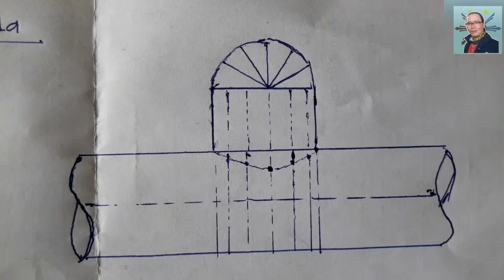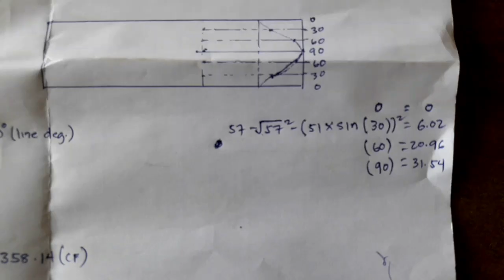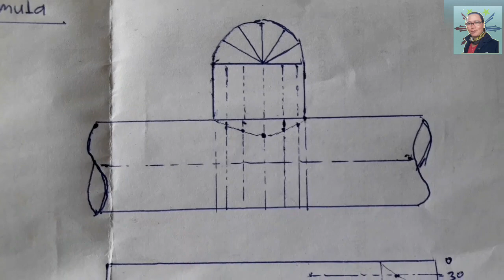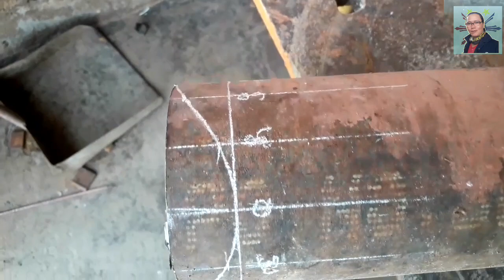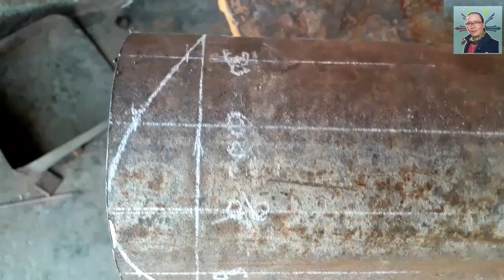SADDLE TEE LAYOUT AND FORMULA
Mga boss Welcome back to my channel,sa video na ito mga boss e share ko po sa inyo kung paano mag Calculate ng Pipe Saddle Tee,dito itinuro step by step hanggang sa actual marking sa pipe,para mas lalong maintindihan ng ating mga kababayan,kung bago ka palang sa larangan ng piping fabrication ay mas maiging tapusin nyo ang video na ito upang mas lalo mong maintindihan at maunawaan ang mga ito.Nilagay ko sa discription ang formula at e copt nyo nalang upang mas madaling masundan.

Saddle tee Formula:
H-√H²- (B × sin(D))²
H - Header half OD(outside diameter)
B  -Branch half ID(inside diameter)
D -Degree of center line

4 x 2 saddle tee
4 x 3 saddle tee
3 x 2 saddle tee
6 x 4 saddle tee
4 x 4 saddle tee
6 x 2 saddle tee
8 x 4 saddle tee
2 x 2 saddle tee
saddle tee 12
10 saddle tee
110mm saddle tee
3x2 saddle tee
3x3 saddle tee
3/4 saddle tee
saddle tee 4x1
4x4 saddle tee
5 inch saddle tee
6 saddle tee
6x4 saddle tee
6x2 saddle tee
8x4 saddle tee
8 inch saddle tee
8 x 4 pvc saddle tee

Bhamzkie Vlog